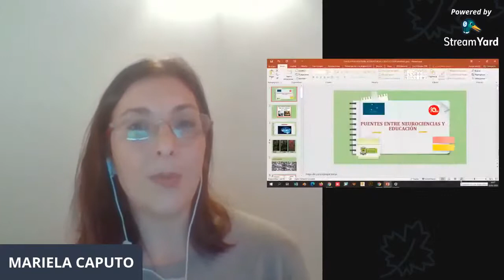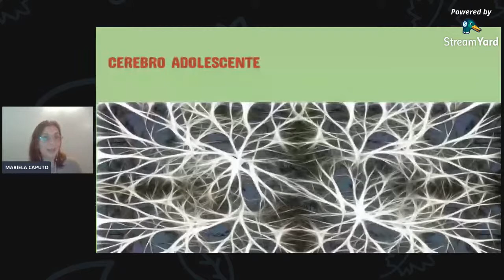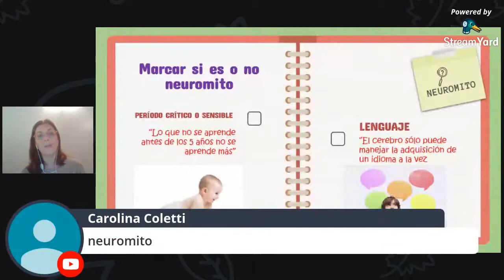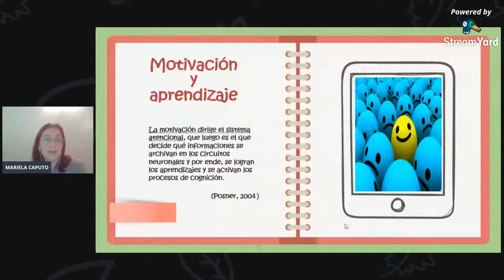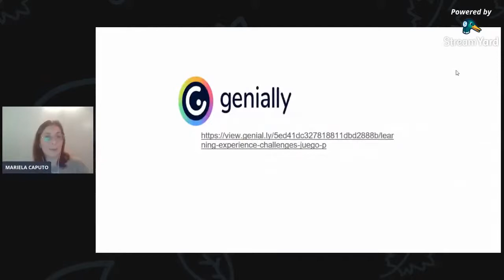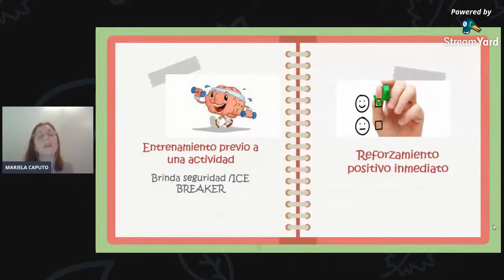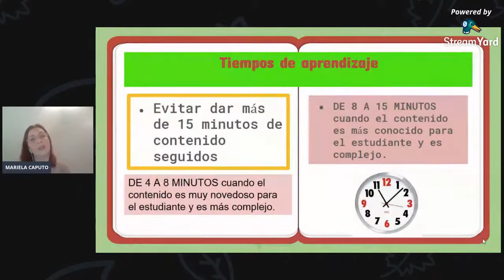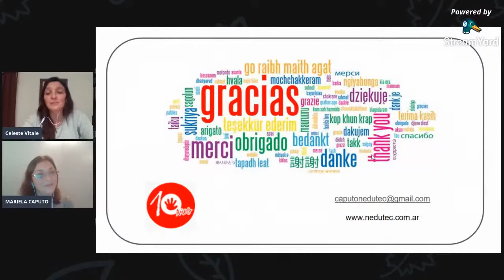AprenderEnRED 💪🏻🖥️: Charla " "Puentes entre Neurociencias y Educación" 🧠📚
La Licenciada Mariela Caputo es también Psicopedagoga y Especialista en Neurociencias Cognitivas.